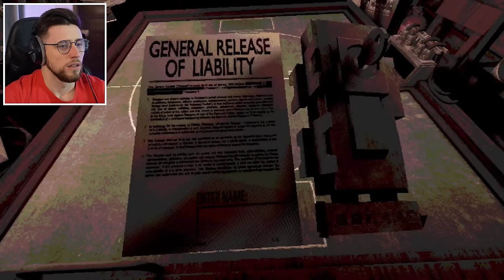Buckshot Roulette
Wolfy Playz Buckshot Roulette!